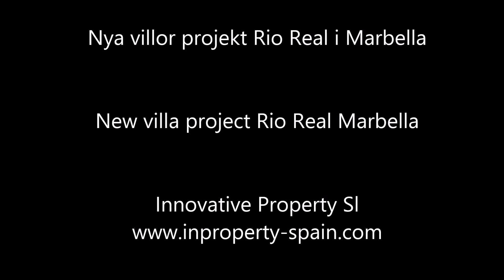köpa hus i spanien - Innovative Property Marbella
Skal ni köpa hus i Spanien? Se lyxiga tvangsforsjlninger her!
Looking to buy a villa in Marbella Spain. See the latest deals

Her er några super villor til bra priser i spanien. Innovative Property har mange objekter till salu på Costa del Sol.  Tlf: 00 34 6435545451